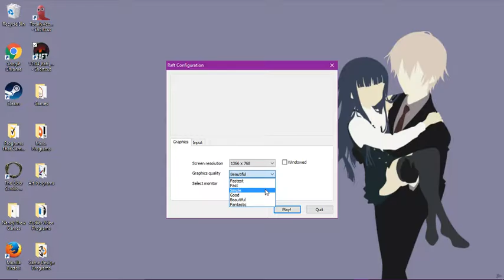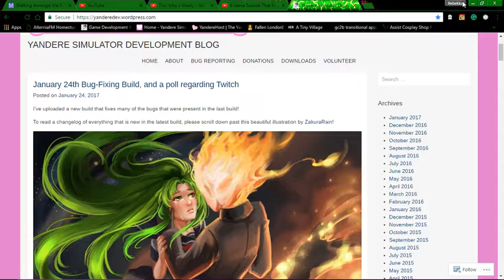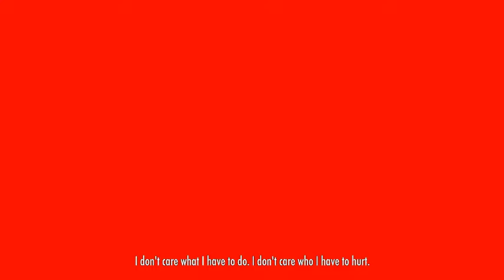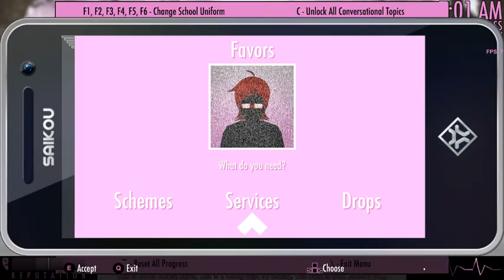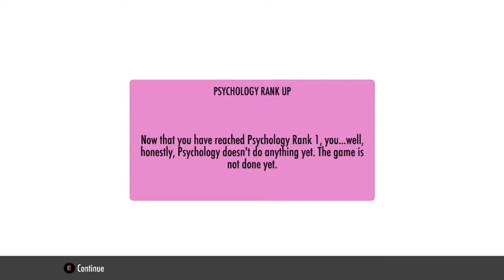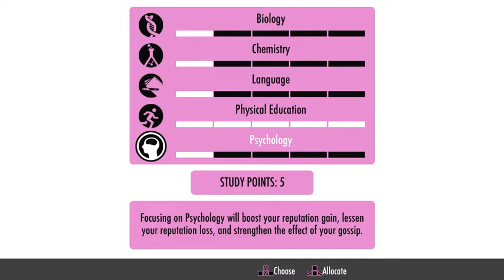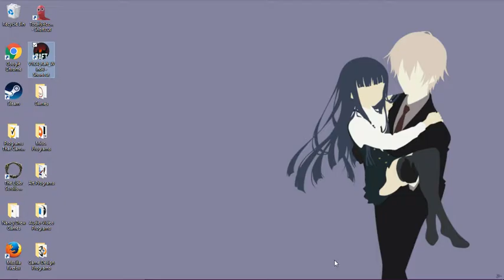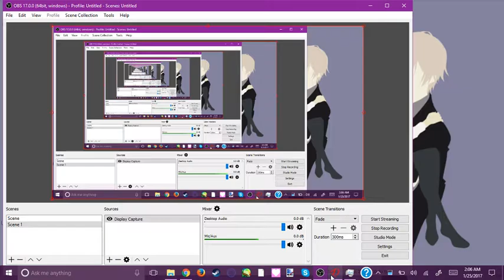My First Attempt At Let's Playing!!! ~ Yandere Simulator {Sorry if it sucks}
My first ever attempt at let's playing. I'm just starting out, so I figured I'd play a game I'm a big fan of: Yandere Simulator. This is my first video on this channel, and I hope you like it!